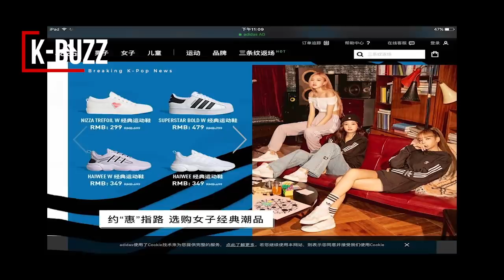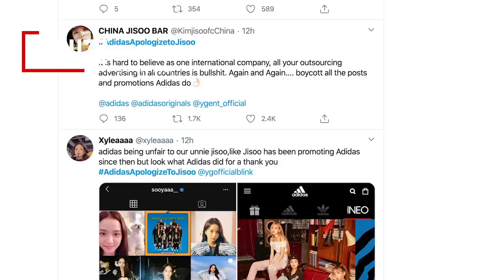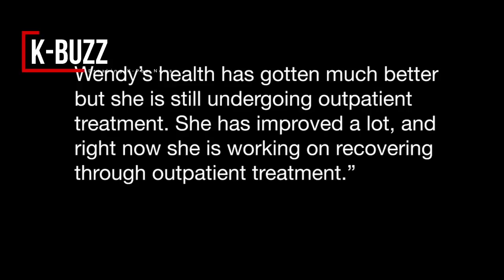Adidas forgot Jisoo (BlackPink) again, Wendy (Red Velvet) and Taeyang (Bigbang) are back...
Jisoo (BLACKPINK) is once again mistreated by Adidas.
 Fans are annoyed because running man postponed filming after Jeon Somin took a sick leave
SM Entertainment has updated fans on Red Velvet Wendy's condition after her unfortunate stage accident late last year.
Taeyang posted dance clips, fans are looking forward to Big Bang's comeback